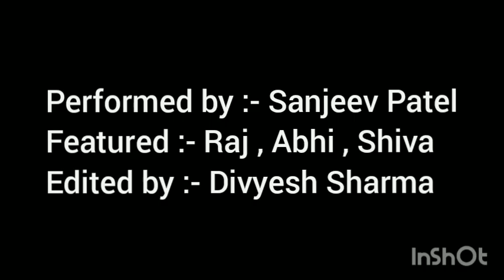Pitra Parbat || Vlog - 3 || Just Watch